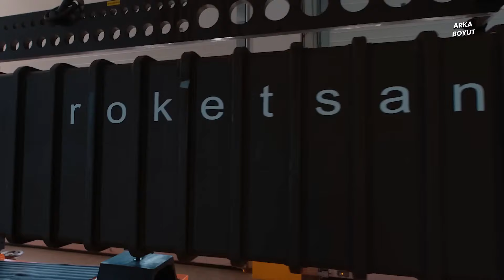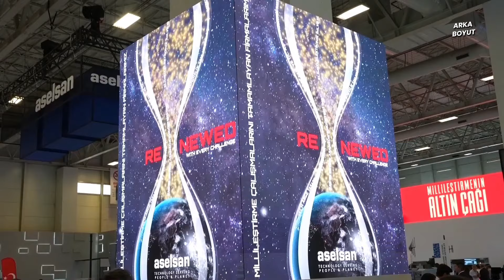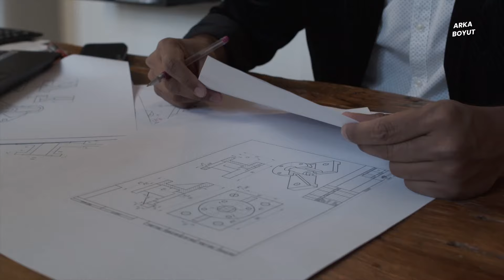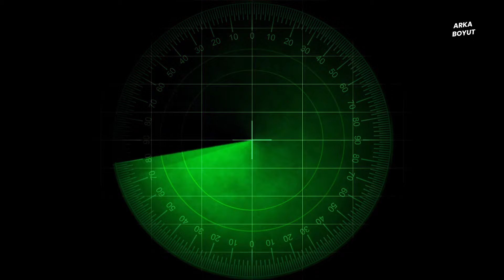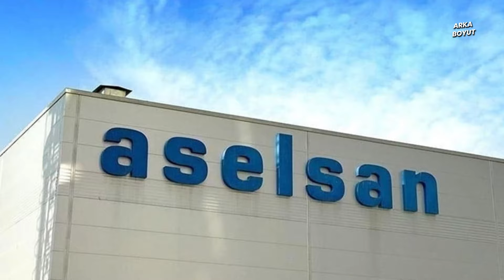Yunanistan'ın Korkulu Rüyasının Yeni Modeli Geliyor! TAYFUN Füzesi XS MAX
Test atışları sırasında Yunanistan'da korku ve paniğe neden olan Türk harikası Tayfun füzesi hakkında yeni gelişmeler yaşanıyor. Tayfun balistik füzesinin farklı varyantları geliştiriliyor. Detaylar için videoyu izlemeye devam edin.